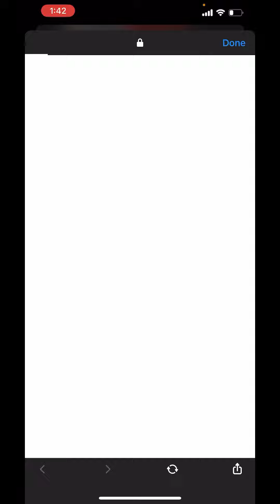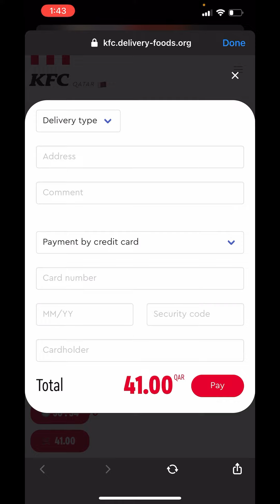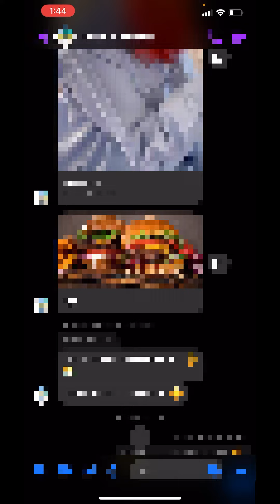New Fraud in Qatar || Be Careful || (In Urdu/Hindi Language)